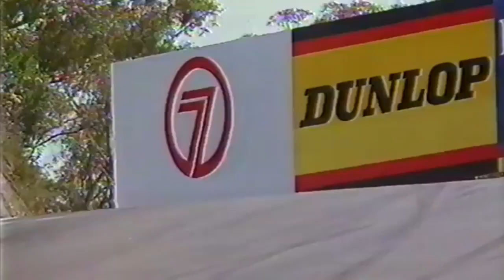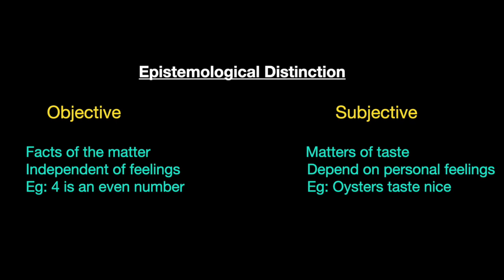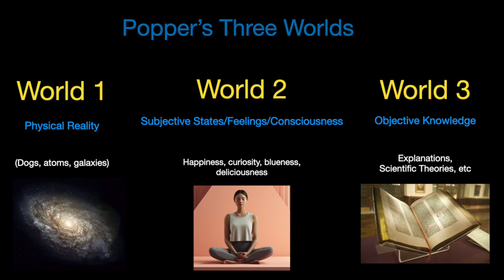Objectivity, Subjectivity and Popper's Three Worlds.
An exploration of John Searle's epistemological and ontological distinction between the terms "subjective" and "objective" and Karl Popper's Three Worlds.